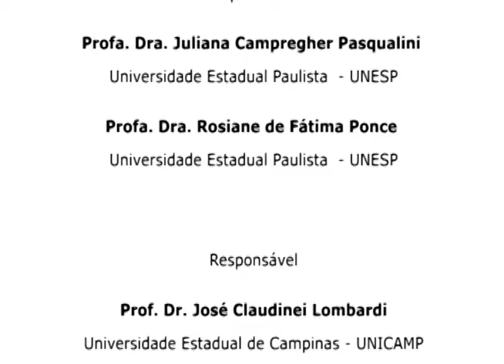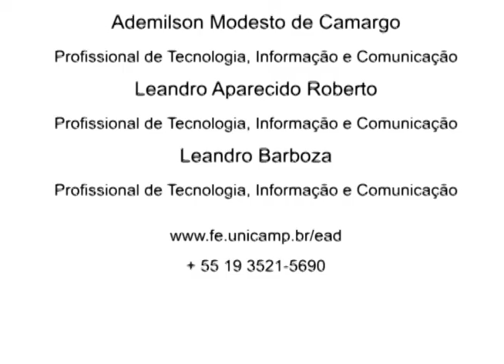FE-191B - Pedagogia Histórico-Crítica e a Escola Pública - 2º Sem/2015 - Aula 07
FE-191B - Pedagogia Histórico-Crítica e a Escola Pública

Aula 07 - Implementação do Currículo em Redes Municipais

Expositoras

Profa. Dra. Juliana Campregher Pasqualini
Universidade Estadual Paulista

Profa. Dra. Rosiane de Fátima Ponce
Universidade Estadual Paulista

Responsável

Prof. Dr. José Claudinei Lombardi

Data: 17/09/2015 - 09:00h